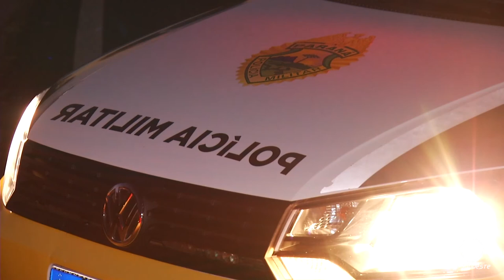Homem é morto a golpes de facão em Francisco Beltrão